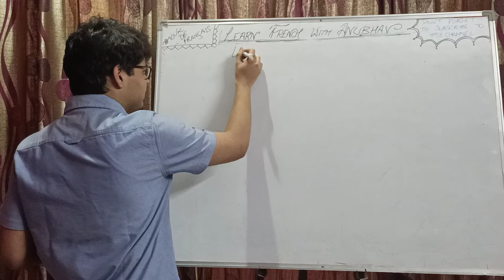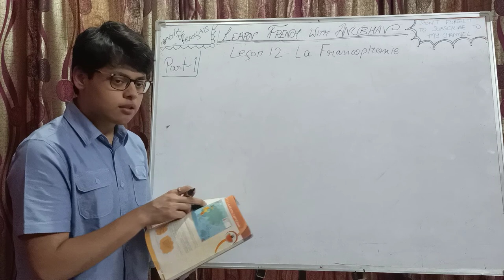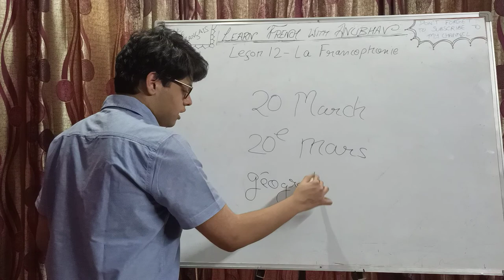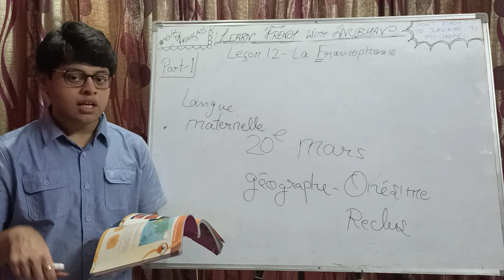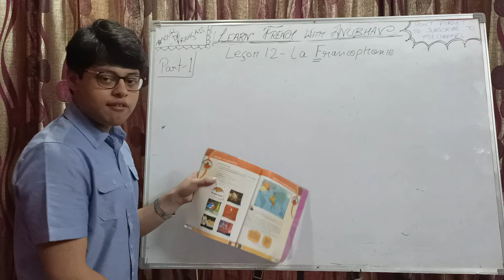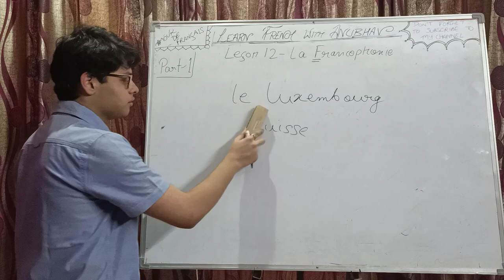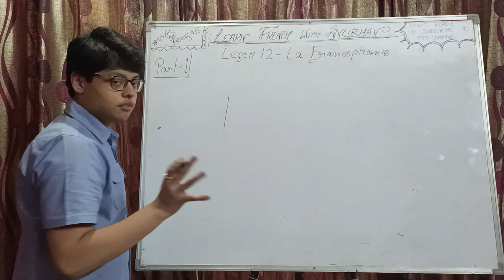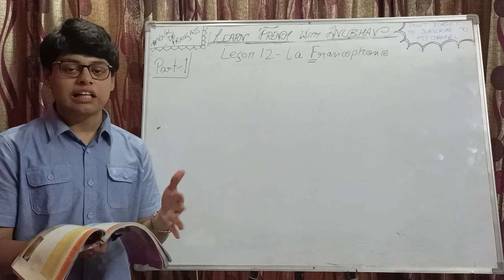Entre Jeunes class 9 | Lesson 12: La Francophonie | Part 1 | Learn French with Anubhav | #162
Bonjour! In today's class, we have discussed Lesson 12: La Francophonie, Page No.s: 131 and 132. Lesson 12: La Francophonie (Part 2) will be uploaded on 9th March, 2021. The book we have discussed is Entre Jeunes Class 9 which is the textbook prescribed by CBSE.